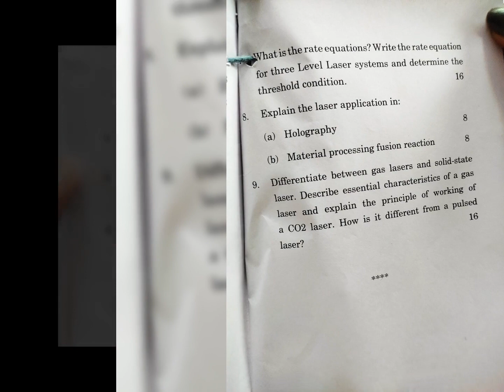previous year question papaer of atomic and molecular physics msc 4th sem igu meerpur